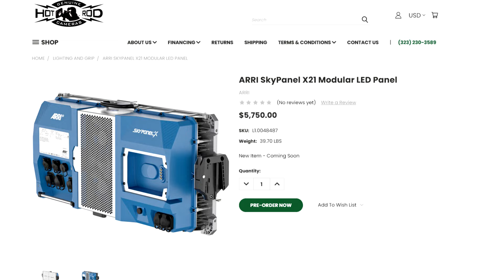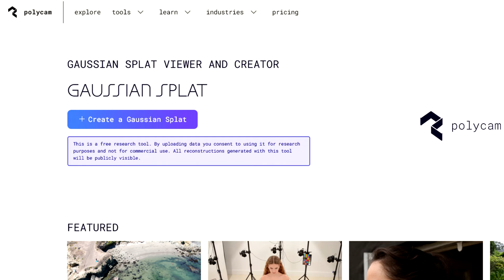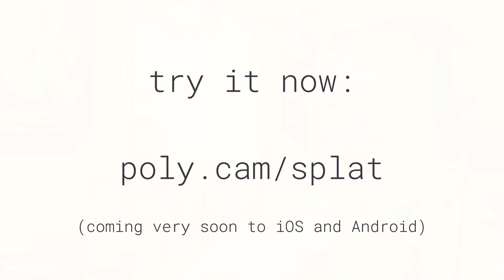The Creator cinematographers Greig Fraser ASC, ACS and Oren Soffer |Cinepod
The Cinematography Podcast Episode 235: Greig Fraser and Oren Soffer

Filmmaker Gareth Edwards and co-cinematographers Greig Fraser and Oren Soffer embraced the unconventional while making the new science fiction movie The Creator. From the camera used, to how it was shot, to the visual effects, the team brought together film techniques both new and old.It’s rare to have two cinematographers working on the same film, but Greig Fraser had a set date to begin prepping for Dune and could not be on location in Thailand for shooting The Creator. Gareth was the co-writer, director and camera operator on the film, and Greig knew Gareth needed support prepping the camera and lighting each location. Greig enjoyed the close collaboration with another cinematographer while shooting the series The Mandalorian and he knew having a second DP would be the ideal situation for shooting The Creator. Cinematographer Oren Soffer was brought in, and Oren, Gareth and Greig all prepped the film together, discussing in detail how Gareth wanted to tell the story. Once shooting began, Greig was tasked with managing the LUT and screening the dailies in a Los Angeles theater, while Gareth and Oren managed the day to day on set. Oren and Greig would talk every day about lighting setups, and they both appreciated having another DP around for feedback and ideas. With a collaborator, they both felt like working on the film was less stressful and it led to better creativity.

As Greig told us in his interview with The Cinematography Podcast in 2022, The Creator was shot on a Sony FX3. The FX3 is a very affordable, small, lightweight camera that Gareth was familiar with. It was easier for him to move around handheld, explore his shots, and have the freedom to interact with his actors. Gareth’s approach to The Creator was documentary-style, much like his first film, Monsters, but it was important to him that it still looked composed like a film. The FX3 could deliver a quality image at the level they needed for color grading and for visual effects company Industrial Light & Magic to add VFX. For his part, Greig likes to know about all the tools available to tell the story, and he wants to have enough knowledge about what’s possible to pass on to a director when he’s asked.

For the visual effects on The Creator, Gareth chose to be very sparing in his use of 3D special effects., spending the budget only when it was needed to render detailed objects like the robots. As a big visual effects nerd, Oren says a key component to creating a sci-fi world like this is having a director who knows what they want and having very talented VFX artists such as those at ILM who understand what is needed without wasting time on 3D images when a 2D matte painting would work just as well. The intricate 3D modeling was saved for what is seen in the foreground. An on-set visual effects supervisor gathered information that could be used for 3D modeling later.

For Oren, the whole experience was life-changing, shooting all over Thailand, in over 80 different locations throughout the country. He’s very proud of the movie, and felt very inspired to work with a director like Gareth, a maverick who’s constantly open to exploring new things. He was also inspired by Greig’s equal openness and creative collaboration.

The Creator is currently playing in theaters.

Close Focus: The Taylor Swift Eras Tour concert film is coming to theaters and it’s already breaking box office records.

Ben’s short end: Ben recently learned about a 3D visual effect called a “Gaussian splat” or a G -splat on the YouTube channel, Bad Decisions Studio. A drone or camera can take footage of a location, and then it can be rendered into 3D and imported into any environment and look photo-real.

Illya’s short end: Illya went to CineGear Atlanta and while there, met Richard Jones, the father of Sarah Jones who was killed by a train while filming Midnight Rider. Jones created a foundation called Safety for Sarah, which continues to ensure that set safety protocols are followed.

LIKE AND FOLLOW US, send fan mail or suggestions!

Credits:

All web and social media content written by Alana Kode